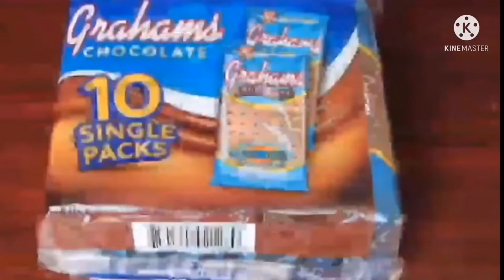Mango float gawang bahay! Masarap pang meryenda 😋